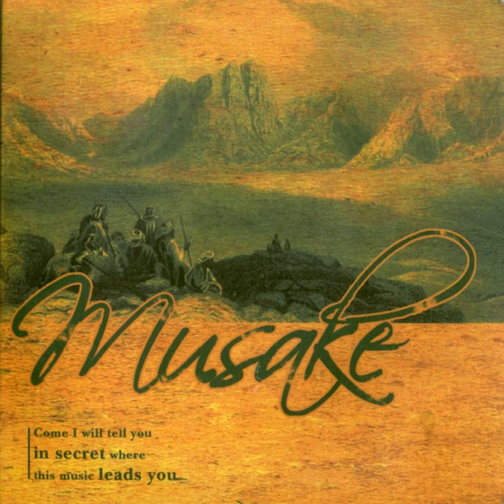Neyzen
Neyzen · יניר קילינסקי - Ianir Kilinsky

Musake